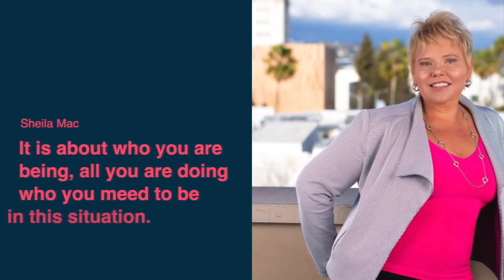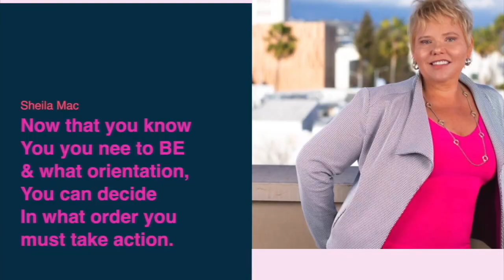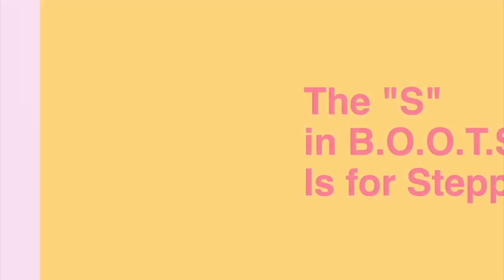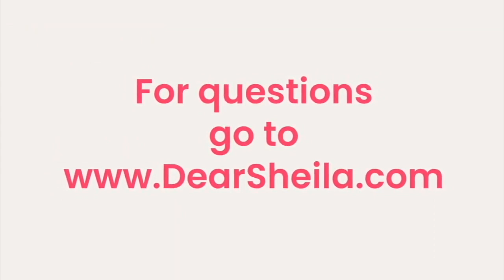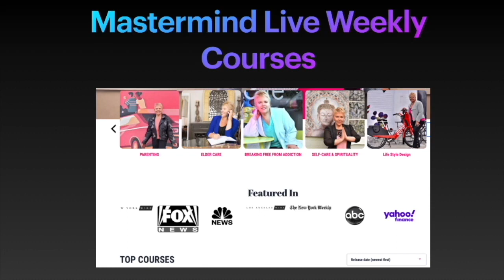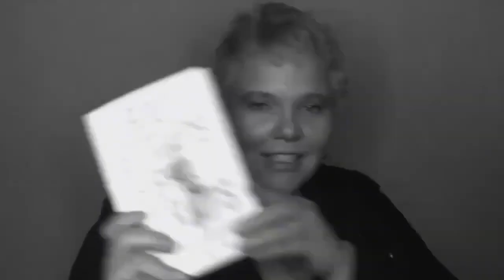HONORING THE SACRED SHE IN EACH OF US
LIVE and As Seen On:  NBC’s ’S H E I L A   M A C  SHOW’ KCAA Radio & On-Demand TV‘Answering Real Questions With Real Solutions to Help You REBOOT Your Life!’ For more SPECIAL GUESTS sharing about their REBOOTS THIS YEAR!

Today we have Special Guest Sandy Sembler

Sandy is an internationally recognized embodiment & feminine coach
and creator of the SakredShe program, empowering women to “break up” with
toxic patterns limiting their love, business, and success, and embrace a joy-filled,
abundant life.

Sandy’s SakredShe program was created after her own 10-year healing journey
and her desire to “make her mess a message and her test a testimony!” Sandy
merged disciplines from teachers around the world to ignite clients towards
change in their mind, heart, and body, tapping into the unlimited energy and
creativity of their feminine flow, and releasing unhealthy patterns.

The transformation Sandy’s clients achieve is due to her compassionate yet ‘take
no prisoners’ coaching style, her own personal journey, and her ability to deeply
connect with each client as a unique soul.

Sandy’s deepest desire is for each client to intentionally claim their authentic
purpose and abundance of self-worth, trust and live more fully.

🎉WE DID IT, we all somehow got through the last 12 months of lockdowns and rock bottom situations... Now globally we ARE  REBOOTING👢! 🌠
During these last 12 months: I published my new best selling book and started my radio show!
1 year of writing, 2 weeks of recording the audiobook, 342pages has created: 👢BOOT STRAPS👢 & 👙BRA STRAPS👙“The formula to go from Rock Bottom & back into ACTION!”
12 hours of 🎥TV & 🎤Radio Broadcasting Hours each week on: NBC's 'Sheila Mac Show' has helped hundreds of thousands find resources for getting back on track this year.
🌠The show features Real People, sharing Real Stories & Actionable Steps to help you Rebuild, Reinvent & Reboot your Business & Personal Life on Your Terms.

Then join the author lead book club free by going to DearSheila.com comment Book Club to get started.